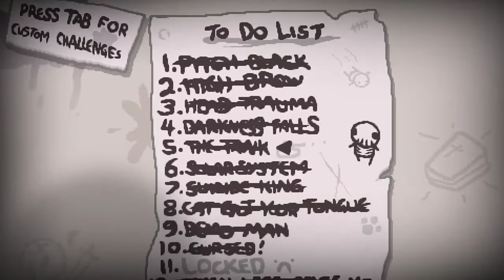The Binding of Isaac Afterbirth+ - TBC Plays - Episode 34 - Family Man